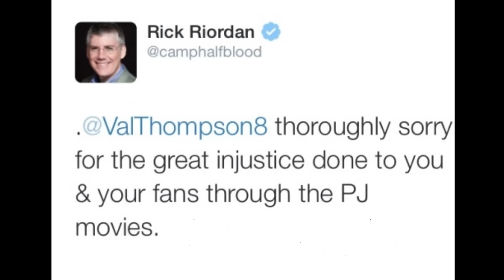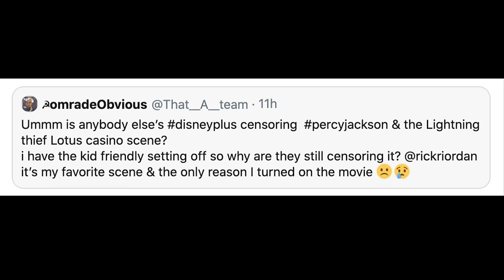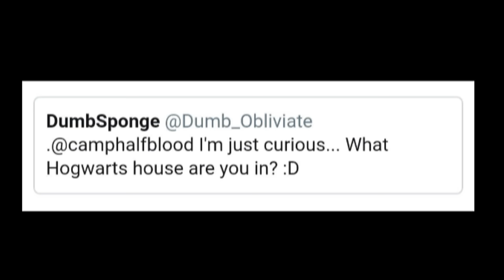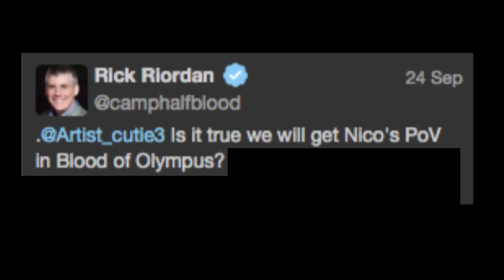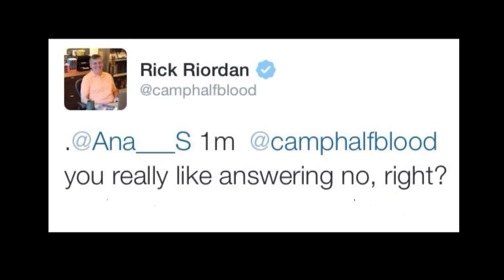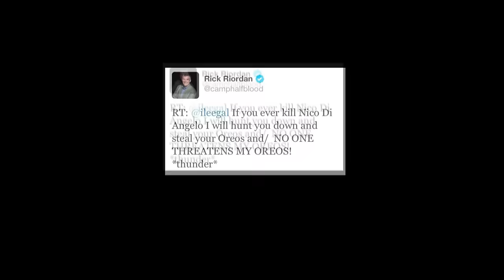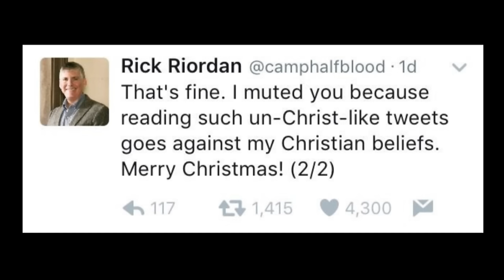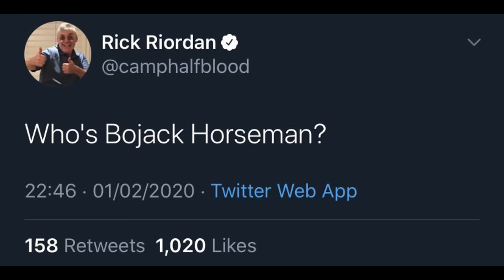Reading My Favorite RICK RIORDAN Tweets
Get hyped for the Disney+ Percy Jackson TV show by watching this reading of some of my favorite Rick Riordan tweets.  Drop a comment if you want a part 2.